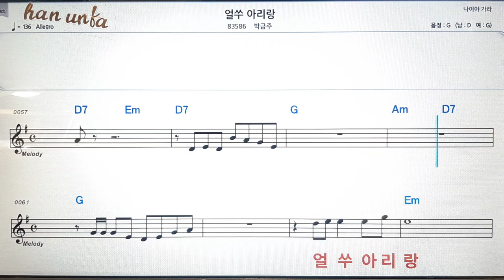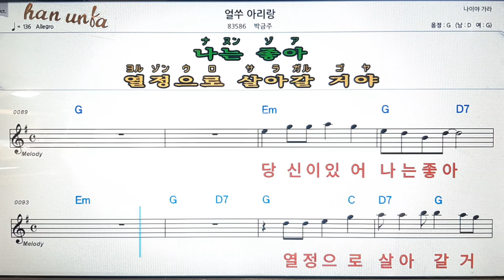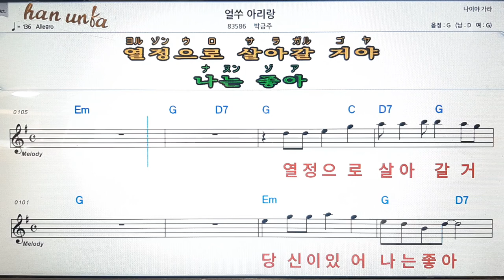얼쑤 아리랑/박금주💋노래 반주*기타 코드 악보*가라오케💕Karaoke*Sheet Music*Chord*MR